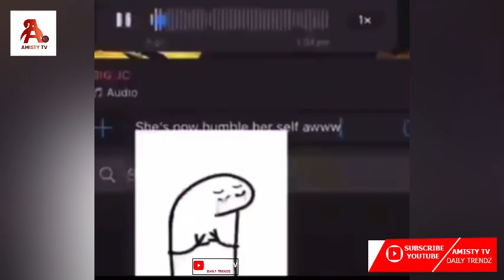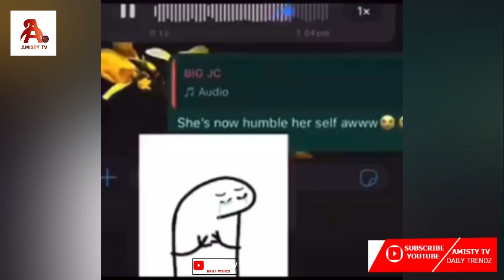H0t! At0pa Video of Kumasi SlayQueen Angie Stylish L@ke Dr0ps As 3 Guys Ch0p Her 'Tatata' In Various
H0t! At0pa Video of Kumasi SlayQueen Angie Stylish L@ke Dr0ps As 3 Guys Ch0p Her 'Tatata' In Various Way FULL STORY